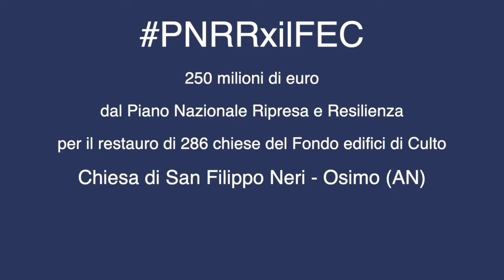PNRRxilFEC - Chiesa di San Filippo Neri - Osimo (Ancona)